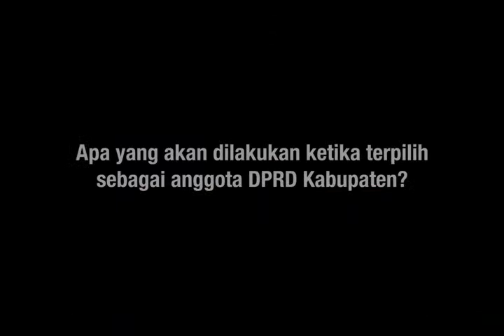Karisnal Padeke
Karisnal padeke, perutusan politik Masyarakat Adat Pagu. Ia diutus maju sebagai Calon Anggota DPRD Kabupaten - Dapil III Kabupaten Halmahera Utara, melalui Partai Nasdem nomor urut 5 (lima).